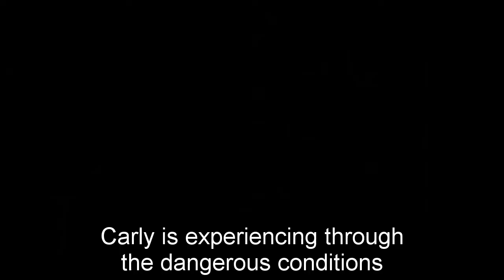General Hospital Shocking Spoilers Nina admits fake to SEC, Diane forces Sonny to get rid of Nina